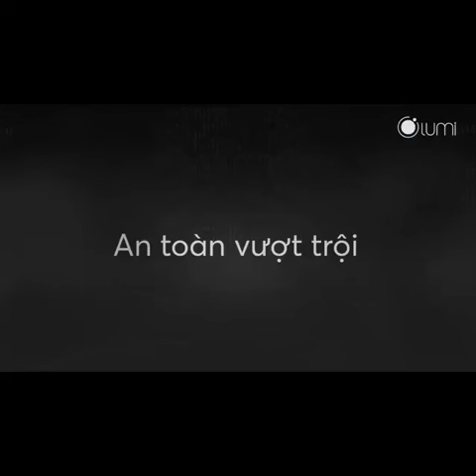CAMERA GIÁM SÁT GIÁ CỰC SỐC | camera chống trộm khong day | lắp camera chống trộm